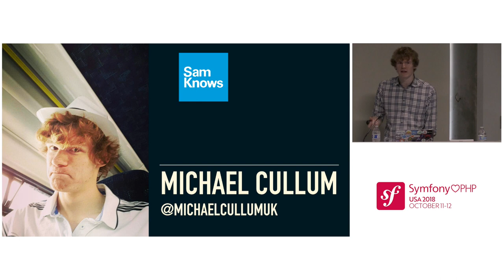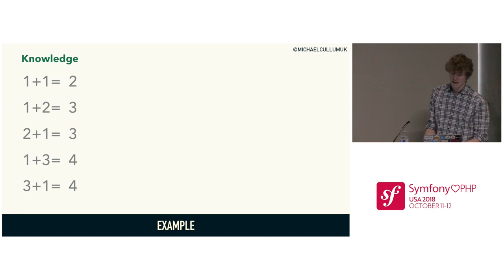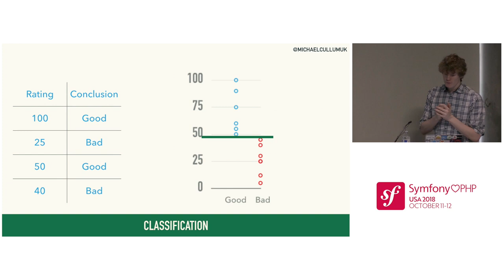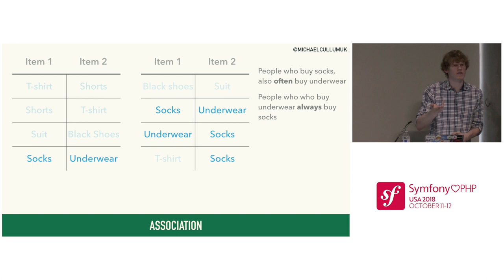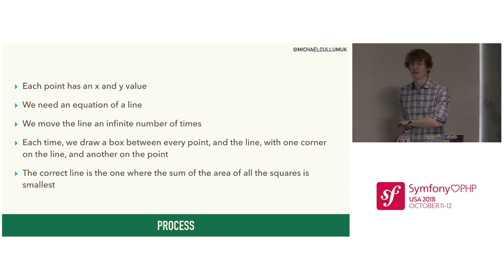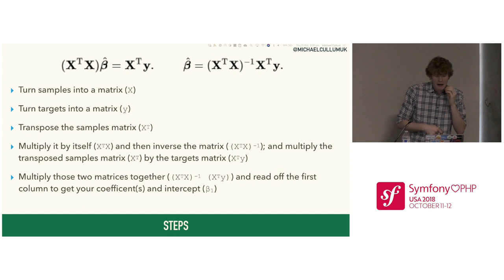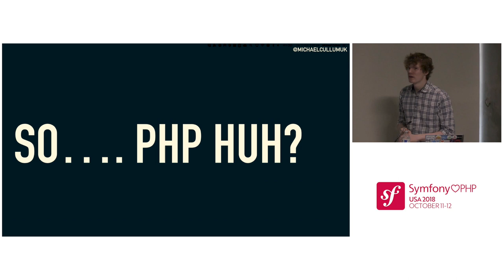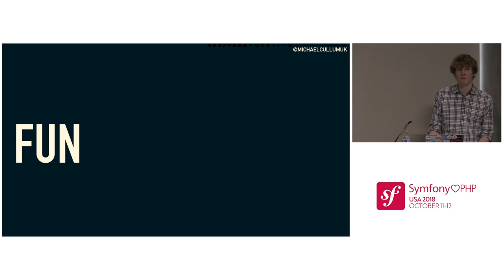Symfony loves PHP USA 2018 - Michael Cullum - Trend analysis and machine learning in PHP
The world we live in is one where data is one of the most valuable assets. There are many different pieces of data we can analyse on all kind of data from analytics of user behaviour of your platform, user generated content, monitoring of exception rates, or when your core business model is to provide some kind of analytics platform. This talk will talk about how you can, in your Symfony applications, perform some simple trend analysis techniques to build models, analyse data to get useful information and spot anomalies.